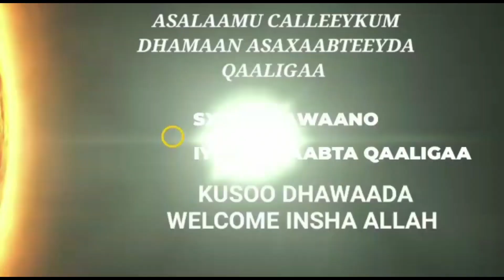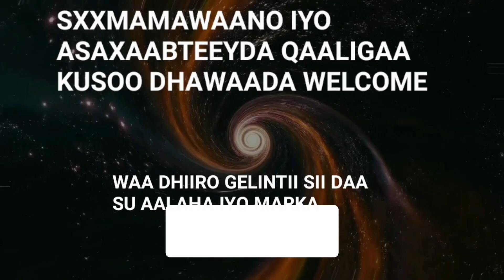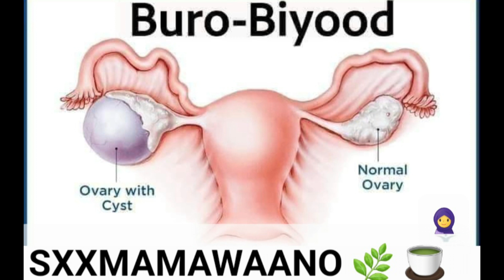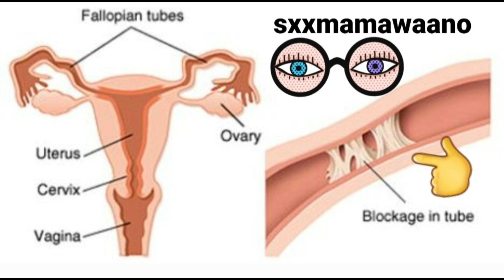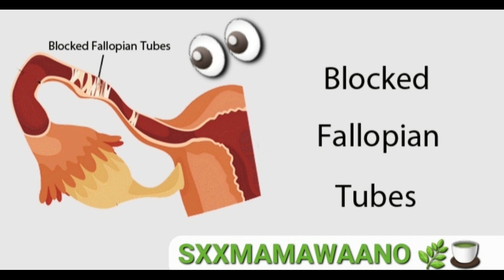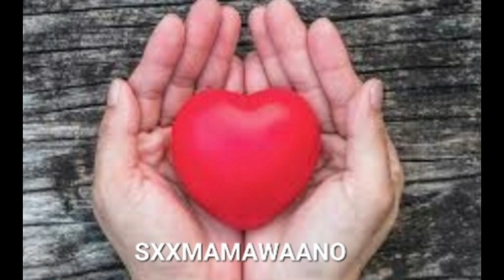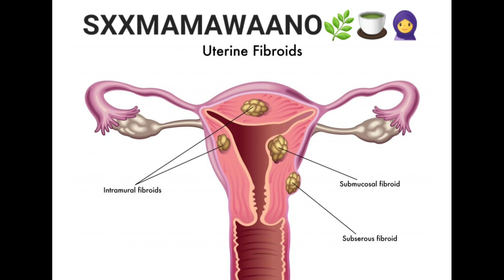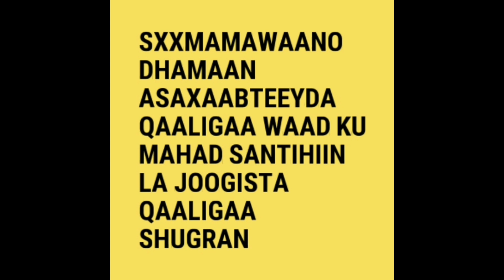LECTURE KII KU NASO 💺🎧🤔AMA WAANADII ILA GARO SAAXIIBAYAAL